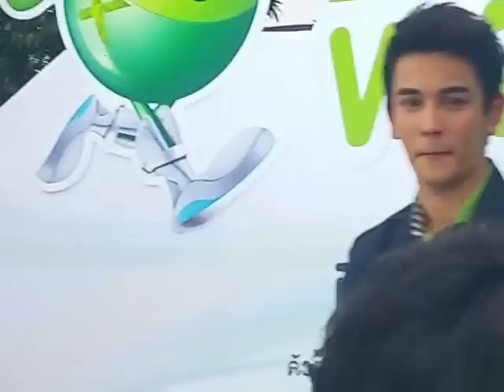GuN_3_ร่วมพิธีเปิดงาน AIS SUPER WiFi @ ถนนนิมมาน_เชียงใหม่_(25-10-58)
SUPER WiFi SUPER CONCERT_ณ ลานกิจกรรม Think Park ถนนนิมมาน จ.เชียงใหม่_วันที่ 25 ตุลาคม 2558